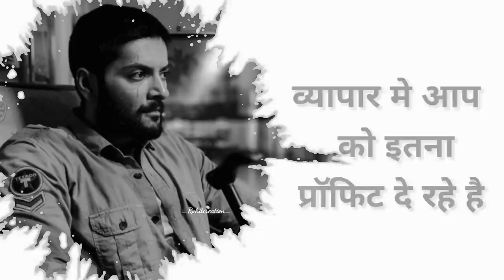Mirzapur 2 Guddu Bhaiya Attitude Level Dialogue 🔥|| Guddu Pandit Vs Kaleen Bhaiya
Munna Bhaiya mood off,
Munna Bhaiya Happy mood,
Munna Bhaiya Attitude Status
Attitude Status video,
Attitude King Munna Bhaiya, Boys Attitude Status,
boys attitude power,
Munna Bhaiya Mirzapur 2,
Munna Bhaiya Web Series,
Kalin Bhaiya Attitude Status, kalin Bhaiya Attitude,
Attitude Level kalin Bhaiya,
Kalin Bhaiya power,
Kalin Bhaiya Mirzapur,
Kalin Bhaiya Mirzapur Best Web Series,
Guddu pandit Mirzapur,
Guddu pandit Mirzapur Best Dialogue,
Guddu pandit Mood off,
Guddu pandit attitude level,
Guddu Pandit Bodybuilding,
Ballu Pandit attitude,
Ballu Pandit attitude level , Bablu Pandit Bodybuilding,
Mirzapur Best Dialogue Clip Mirzapur,

Mirzapur 2 Status Sceen, Mirzapur Best Dialogue,
Mirzapur Best Sceen, Mirzapur Whatsapp Status, Mirzapur Brave, Mirzapur Funny Clip,Mirzapur Best Sceen,
Mirzapur Power Sceen,
Mirzapur Best Web Series ,
Mirzapur Hero Sceen ,
Munna Bhaiya Attitude ,
Munna Bhaiya King of Mirzapur,